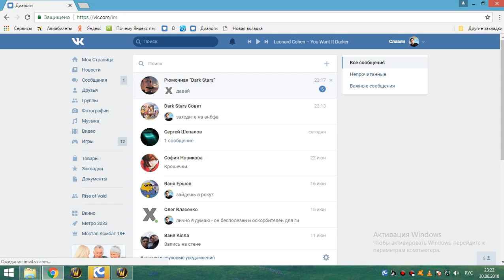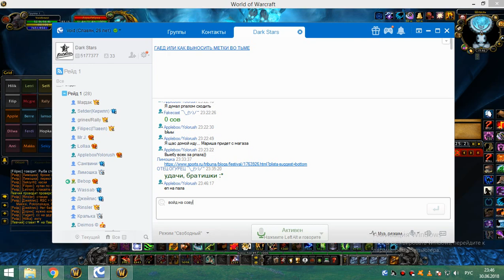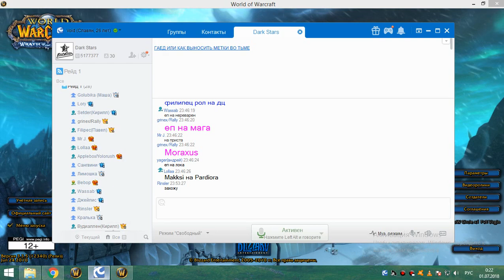1я часть 19й анбаф МИШКА МТ 30 06 18